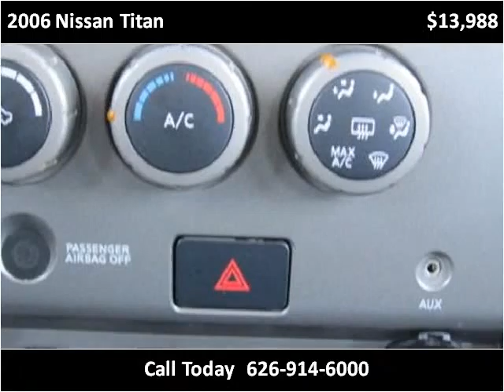2006 Nissan Titan available from Route 66 Motors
This 2006 Nissan Titan is available from Route 66 Motors.